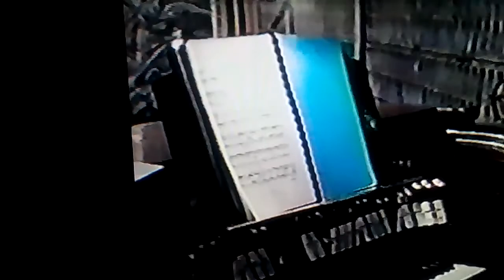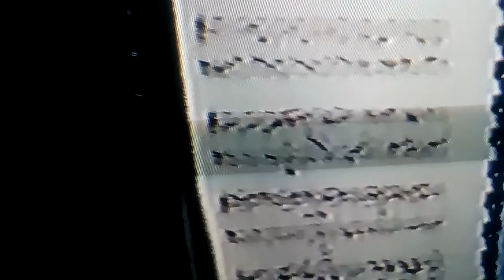Fuga de Miramontes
Fuga en la menor de Arnulfo Miramontes. Jesús Bernal en el órgano Tamburini del Seminario de Misiones, Universidad Intercontinental. Septiembre de 1998.